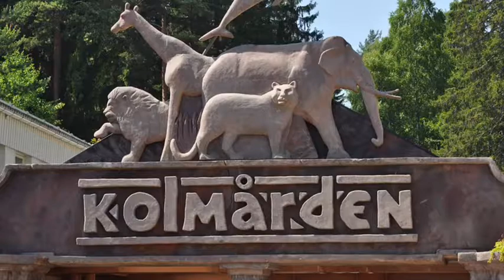Kolmården del 2